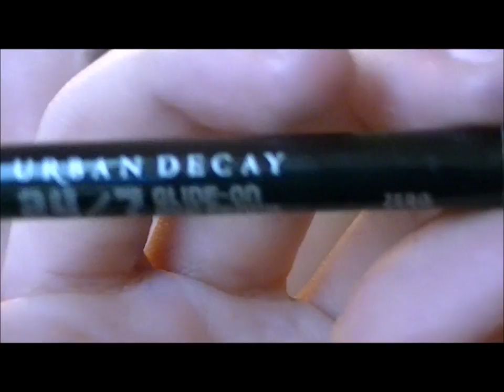Maquillage Vice Palette : Bleu Electrique et Marron